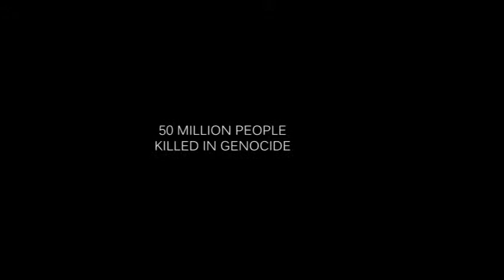GULAG BARASHEVO - LANA REEL #1 480x850 1Mbs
These films about the Marxist USSR GULAG dissidents now streaming.
LARA by Lana Gulevich. Dissident Artist is caught in the Gulag. Her grandfather was in the Duma when the Marxists stormed it with rifles.